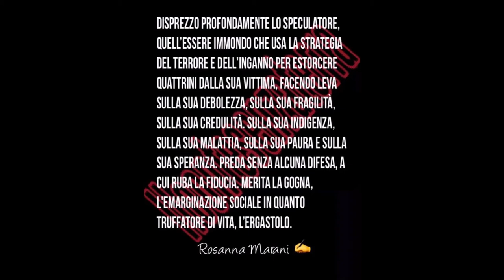Let's look around at the world today. Playing with words with Rosanna Marani. Aphorism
Outside there, anything could happen, and we wouldn’t notice. What's going on out in the world today?

🟠 'I deeply despise the speculator, that disgusting creature who uses the strategy of terror and deception to extort money from his victim by leveraging on his weakness, his fragility, his blind faith, his poverty, his illness, his fear, and his hope. A prey without any defense, to whom he steals trust. He deserves pillory, social exclusion as a swindler of life—a life sentence.'

🟠 Disprezzo profondamente lo speculatore, quell'essere immondo che usa la strategia del terrore e dell'inganno per estorcere quattrini dalla sua vittima, facendo leva sulla sua debolezza, sulla sua fragilità, sulla sua credulità. Sulla sua indigenza, sulla sua malattia, sulla sua paura e sulla sua speranza. Preda senza alcuna difesa, a cui ruba la fiducia. Merita la gogna, l'emarginazione sociale, in quanto truffatore di vita, l'ergastolo.

Keep away from the site: finexics.io
This story serves as an appeal and an attempt to stop these scammers. Please spread the word to let people know. Share as much as you can to put a halt to such acts of fraud or misappropriation of private funds.